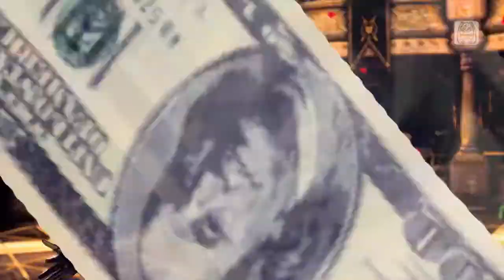【PS4FT】Ghost Rule【Hatsune Miku：Selfish Factory Manager】